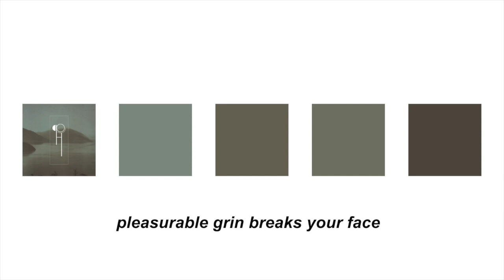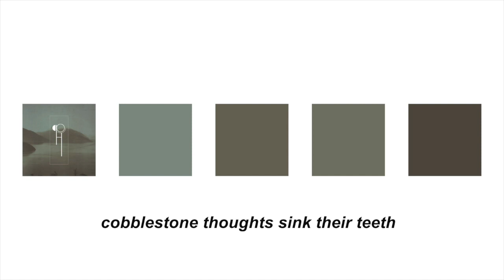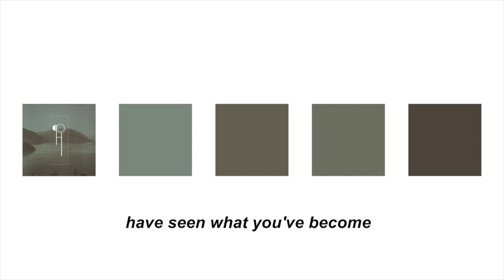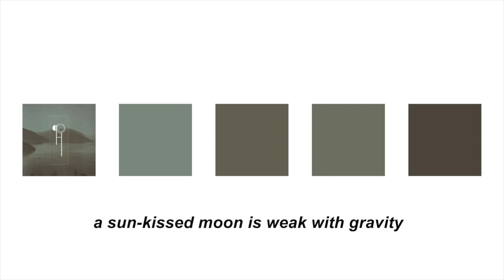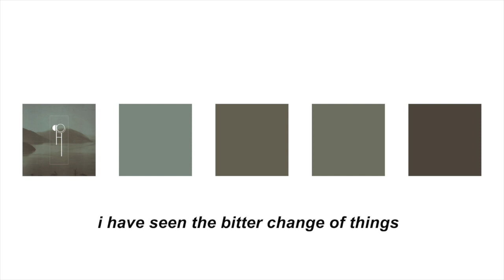"i (oh i)" - hippo campus (lyrics)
not sure how accurate the bridge is but it's not like the band's gonna correct me.